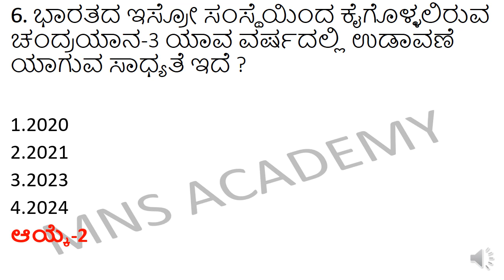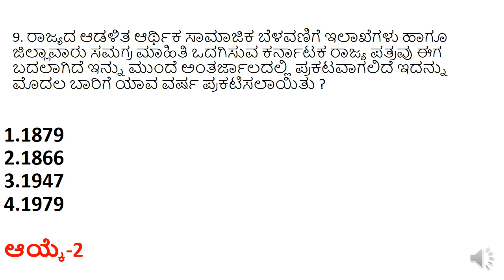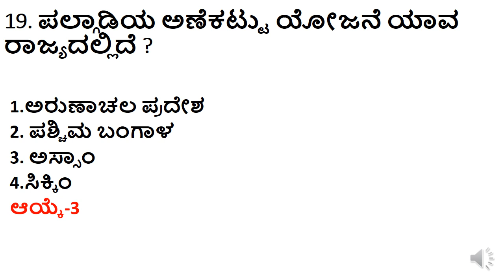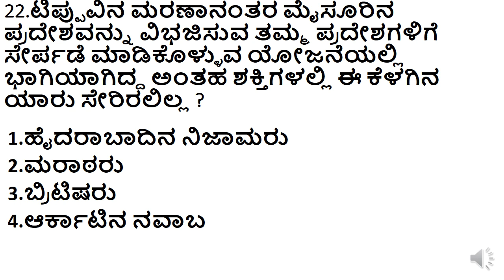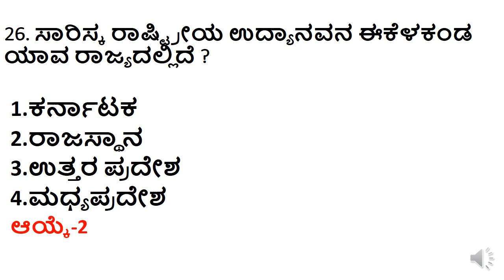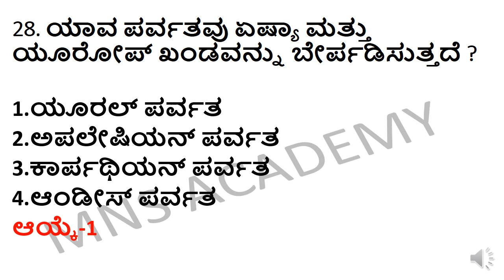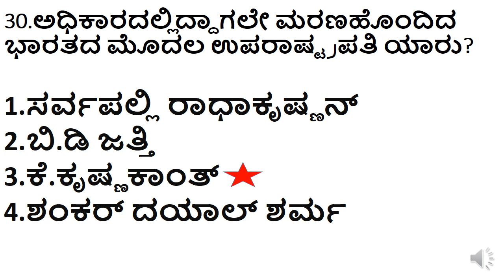ಎಸ್‌ಡಿಎ ಎಫ್ಡಿಎ ಪಿಸಿ ಸಾಮಾನ್ಯ ಜ್ಞಾನದ ಪ್ರಶ್ನೆಗಳು/GK TOP 30 QUESTIONS/MOST EXPECTED GK QUESTIONS